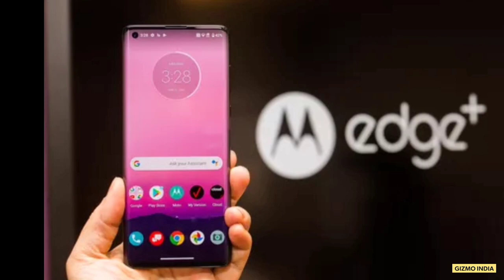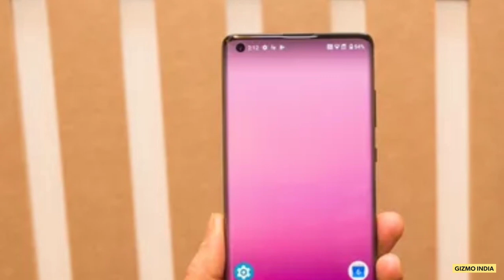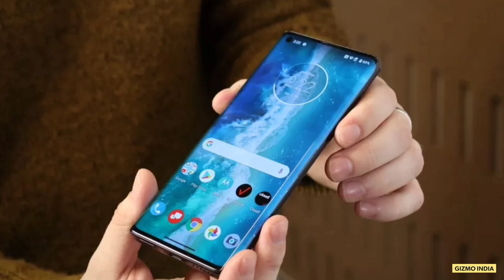Motorola Edge Plus Launched In India | Price & Specifications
This is Gizmo India Youtube channel and you are watching "Motorola Edge Plus Launched In India | Price & Specifications".